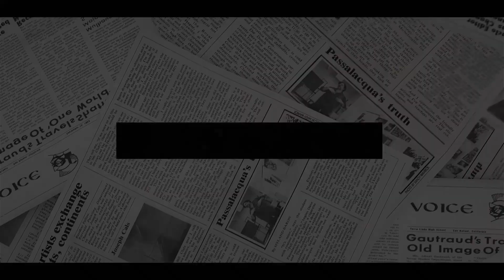'FORGET MEG EVEN EXIST'! Aussie TV Host Hammers Meghan Down For INSULTING Queen, 'Yoko Ono Of RF'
MEGHAN MARKLE has been savagely labelled "the Yoko Ono of the Royal Family" by a political commentator, before being blamed for the rift between Prince Harry and his family.
Liz Storer claimed the “sooner we just forget these people even exist”, the better, after Prince Harry said that he had visited the Queen last Thursday in part to make sure she was “protected”. Ms Storer accused the Duke of Sussex of going from “one burning dumpster fire after another” since marrying Meghan Markle, including the "winge-fest" interview with Oprah Winfrey. Speaking to Sky News Australia, Ms Storer claimed Prince Harry’s lucrative deals with platforms such as Netflix, where he is saying “how bad his dad was for his mental health”, highlight the problems the Duchess of Sussex has caused the Royal Family.